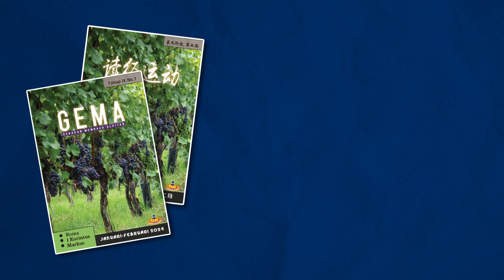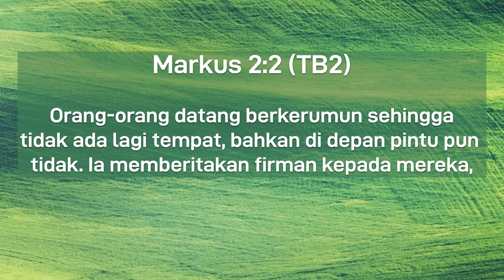21 Februari 2024 - Pentingnya Memiliki Visi yang Jelas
Refleksi Gema 21 Februari 2024 - Pentingnya Memiliki Visi yang Jelas

Pembacaan: Markus 2:1-17
Pembawa Renungan: G.I. Roni (KRW)